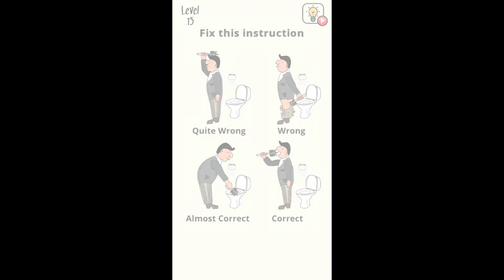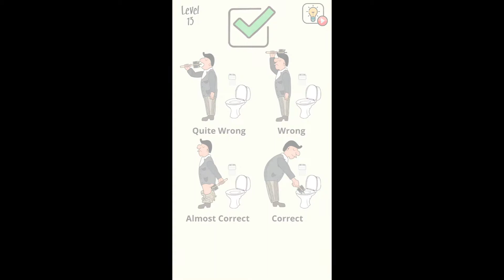NOOB vs PRO vs HACKER - 🤯Brain Wash🤯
Use your brain to crack each level issue!